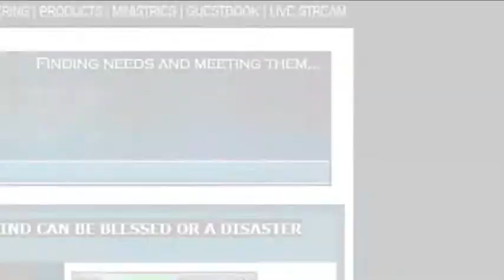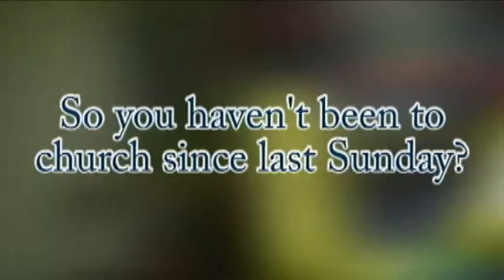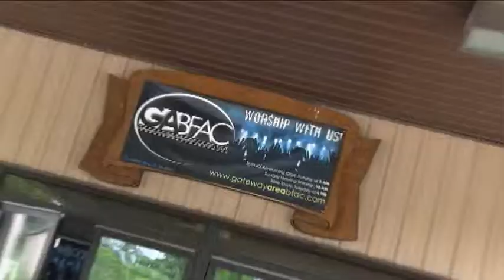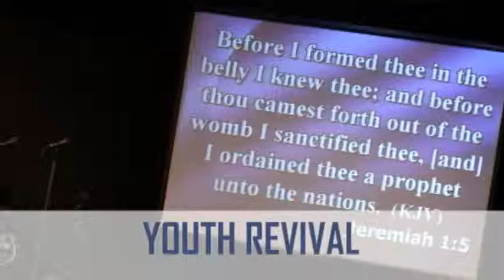GABFAC Weekly Announcements 6-9-13